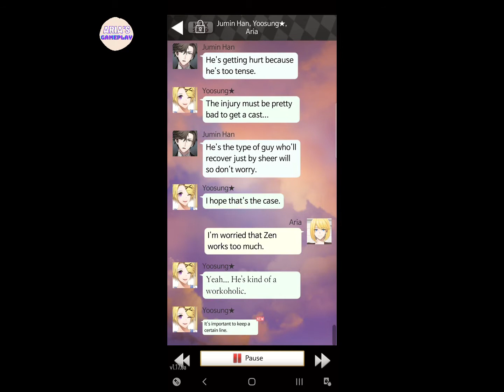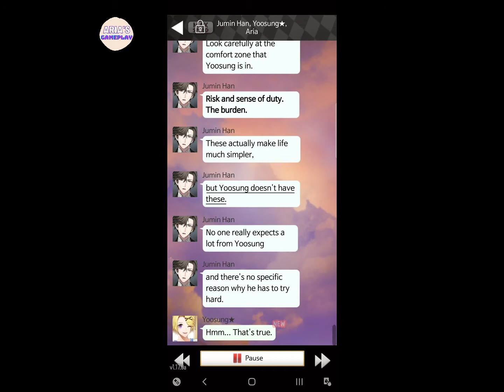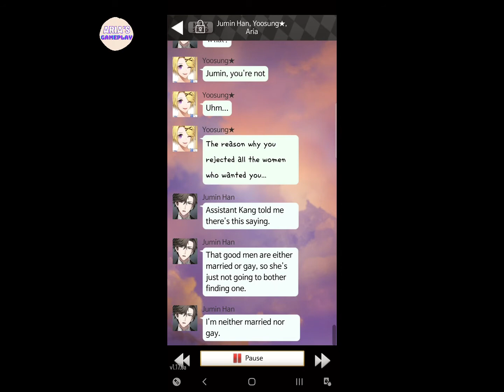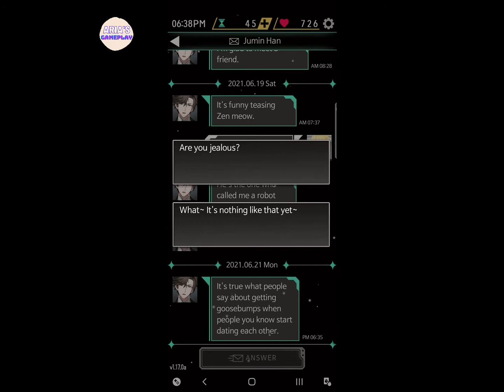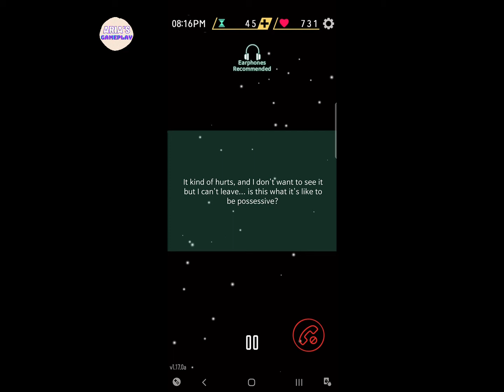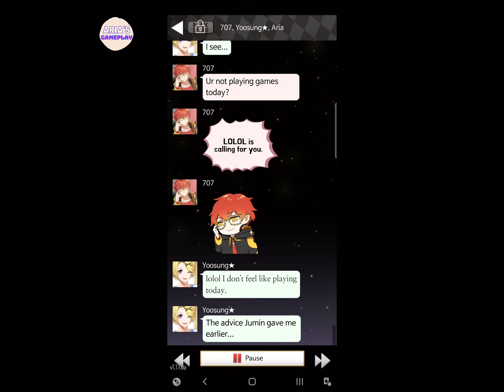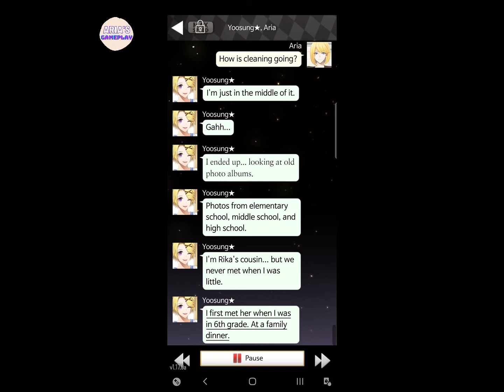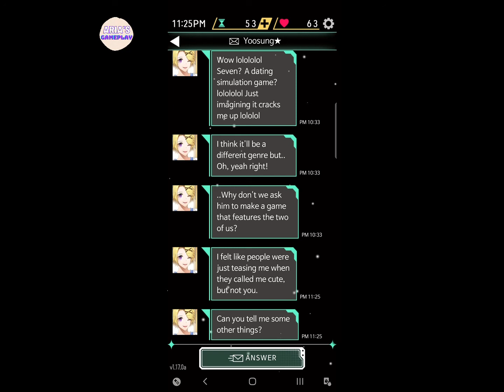Mystic Messenger - 5th Day (Part 2/2) Walkthrough [Yoosung’s Route]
Mystic Messenger is a South Korean otome game or oriented visual novel game developed by Cheritz.

If you haven't played Mystic Messenger completely, you might see something that will reveal to you the complete story of the game. So please pay attention!

Casual Story - 5th Day (Part 2/2) Walkthrough [Yoosung’s Route]
18.25 / 6.25 P.M. - A way of releasing anxiety (with Jumin Han and Yoosung)
- Incoming Call from Zen
- Text Messages from Yoosung
- Text Messages from Jumin Han
20.11 / 8.11 P.M. - Jaehee worries about Zen (with Jaehee Kang)
- Incoming Call from Yoosung
21.45 / 9.45 P.M. - The people who make games (with 707 and Yoosung)
23.07 / 11.07 P.M. - After looking at the old photo album... (with Yoosung)

Video editor using FilmForth